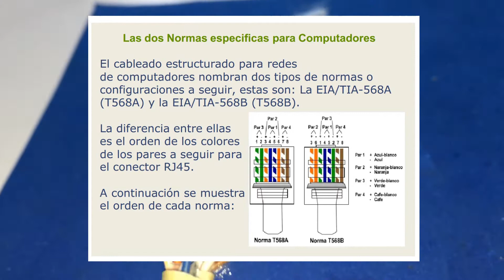COMO PONCHAR CABLE UTP